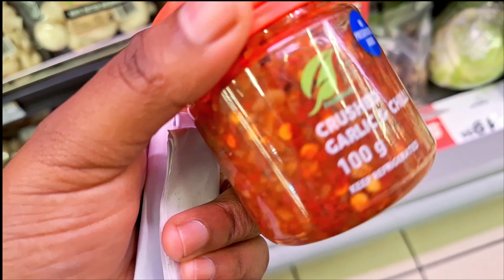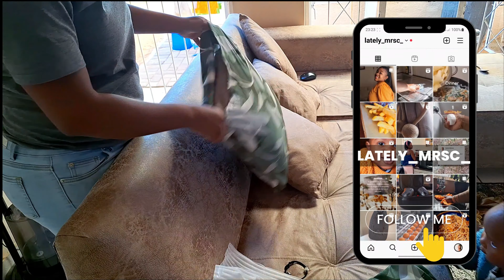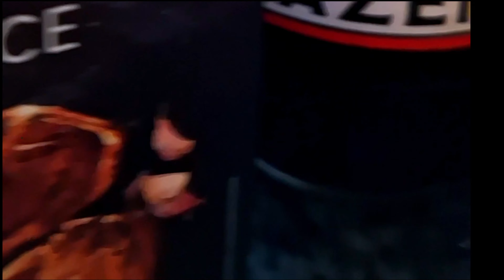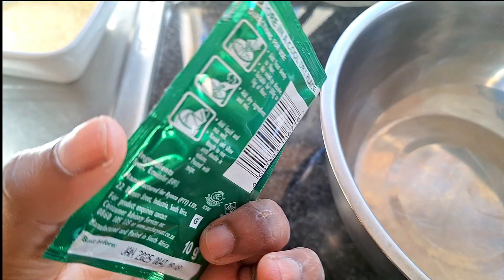GROCERY RESTOCK | LIVING ROOM ADDITIONS| IRONING| COOKING + BAKING | HOMEMAKING VLOG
Weekly Vlog

Welcome to my Weekly Homemaking Vlog,in this video i will be doing some grocery shopping and restock,fridge organization ,ironing,cleaning,cooking and baking all in one.

MUSIC🎶: THEMATIC

cleaning motivation 2023deep cleaning motivationwhole house clean with me2023 cleaning motivationcleaning and organizinghomemaking motivationhomemaking habitshow to be a homemakerdinner ideaskitchen deep cleanclean my kitchen with meclean with me 20232023 clean with mespeed cleaning motivationnew clean with megrocery shopping vloggrocery shopping haulgrocery shopping for new house